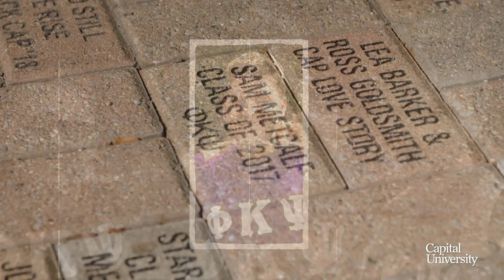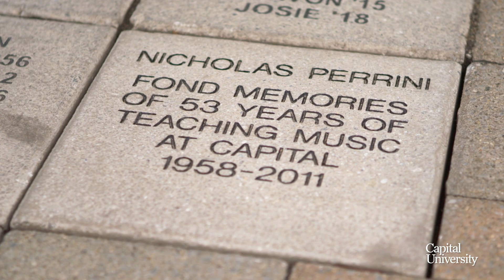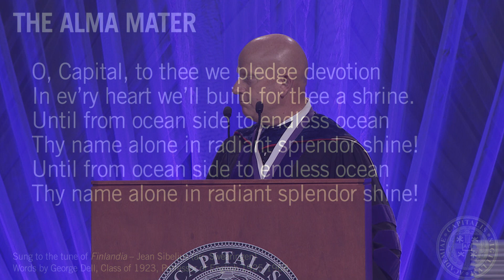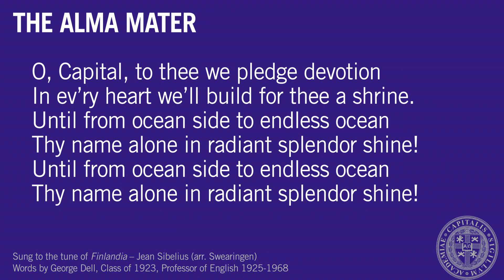Capital University's 172nd Commencement Ceremony - 12 pm